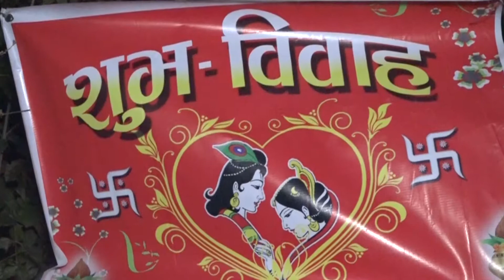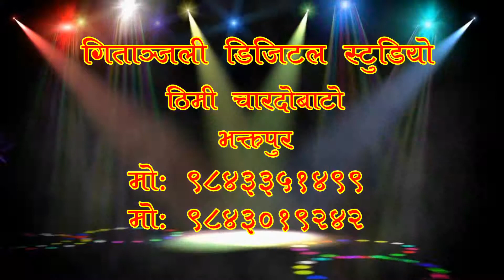Sushant Weds Dikshya 2075-11-17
Camera
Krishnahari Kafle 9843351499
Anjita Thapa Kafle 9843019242